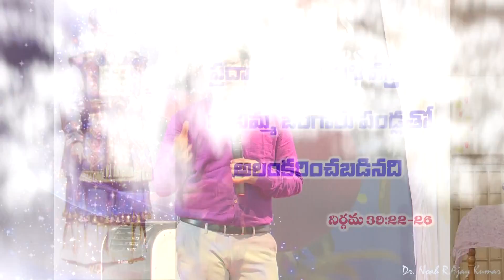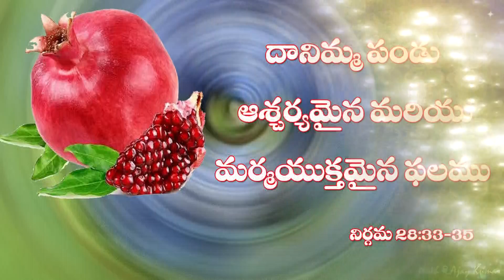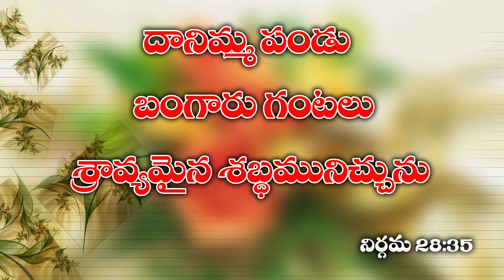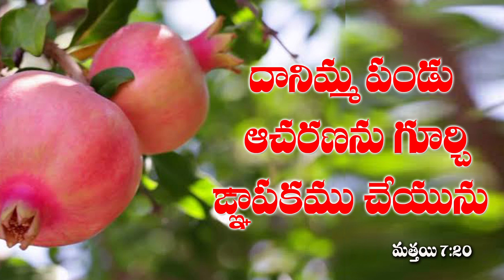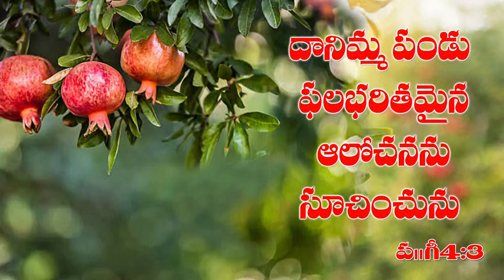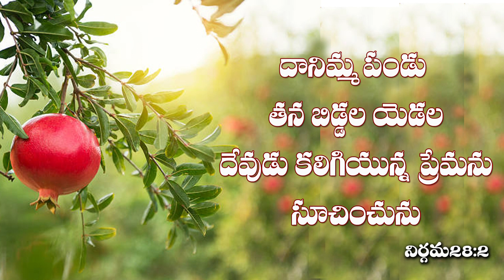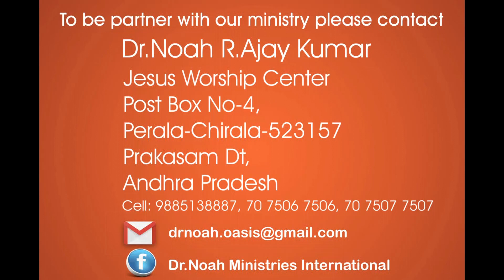POMEGRANATE - దానిమ్మఫలము బైబిల్ రహస్యములు - Dr. Noah